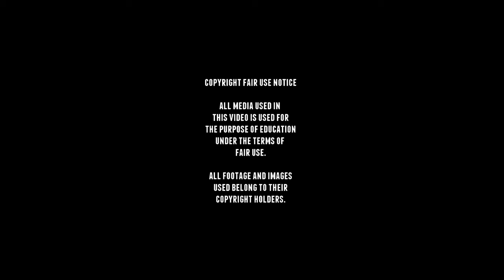Tiger II Königstiger "213" - La Gleize - Walkaround.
Originally recorded on Jan  21 2016.

This Tiger with Fahrgestell number 280273, was made in the Wegmann & Co, Kassel, Nordhessen, Germany in 1944.

213 was used as a command tank by SS-Obersturmführer Wilhelm Dollinger, during the final battles around La Gleize, on December 16. 213 and another Tiger 221 and a PzKw IV were defending the Werimont Farm high ground on the outskirts of La Gleize.

This Tiger 2 ran out of ammo and fuel and was abandoned, the museum claims that
Dollinger in his 213 and SS-Untersturm-führer Georg Hantusch in his 221 opened up on around 15 US tanks coming from Roanne but scored no hit. The American tanks fired back and blew off the front third of Dollingers tank's gun, but other sources say the gun was sabotaged, by the crew.
And if you look closely at the gun, you can see it's still stuck in a recoil position so it was definitely sabotaged.

After the war the Americans were helping to remove all the abandoned military equipment. Madame Jenny Geenen-Dewez bought the tank in July 1945 from the American troops that where clearing the village. "Price: a bottle of Cognac"

The imposing Tiger was moved into the main square of La Gleize and later restored by using part of an iron tube or original Panther barrel welded to the remaining part of the Tiger barrel, and a Panther muzzle brake from one of Skorzeny's disguised tanks left near Malmedy

■ Wikipedia
■ tanks-encyclopedia
■ preservedtanks
■ pantser.net